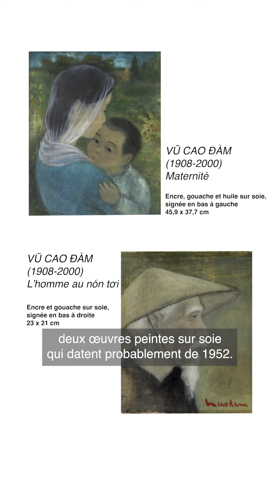Vũ Cao Đàm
Vũ Cao Đàm est un artiste vietnamien cher à Aguttes qui défend ses travaux avec passion depuis déjà 10 ans. Il est mis à l’honneur cette année par sa fille Yannick Vu-Jakober, dans une magnifique monographie qu’elle vient de publier, mais aussi grâce à l’exposition Cernuschi ouverte récemment à Paris.

À l’occasion de sa 45e vente dédiée à l’art moderne indochinois, le département Peintres d’Asie vous présente ici ce peintre Vũ Cao Đàm avec trois de ses œuvres qui seront mises aux enchères le 5 novembre 2024.